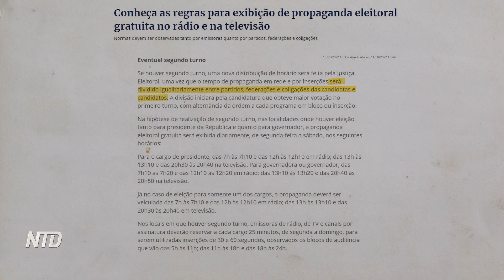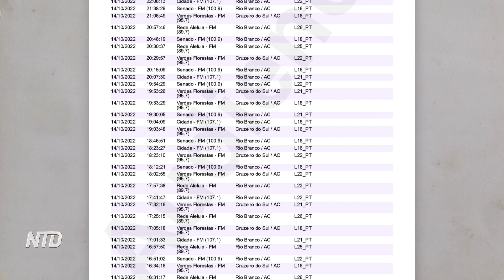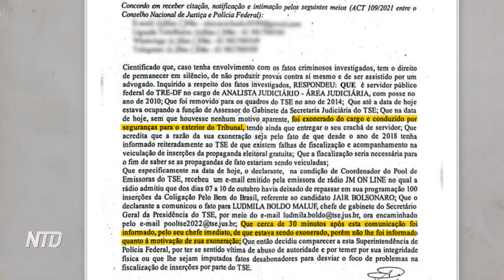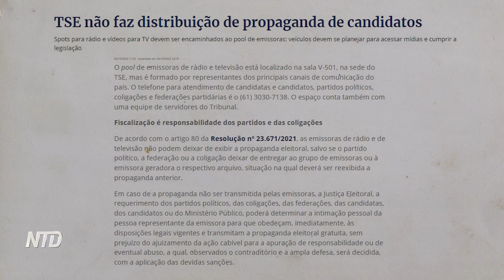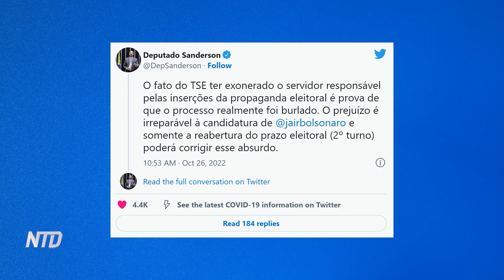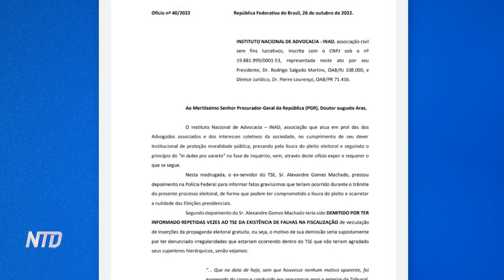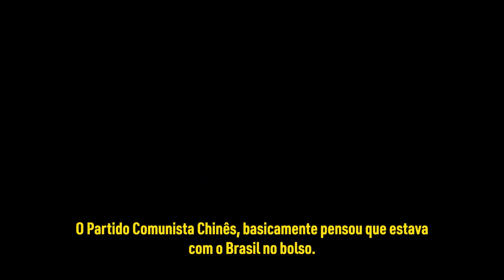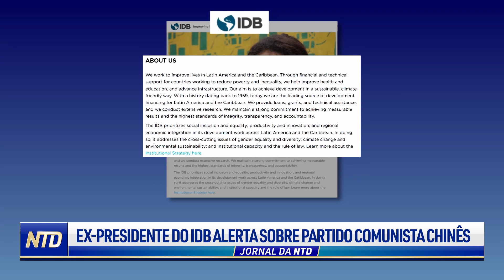"Radiolão": campanha de Bolsonaro acusa disparidade em inserções; TSE: Moraes diz não ver provas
Apoie a Epoch Times e NTD Brasil para que este trabalho possa alcançar mais pessoas!

A campanha do presidente Jair Bolsonaro afirma que houve mais de 150 mil inserções de rádio a seu favor que ilegalmente deixaram de ser transmitidas. Documentos que, segundo aliados do presidente, comprovam isso foram apresentados ao TSE. Você conferirá desdobramentos do caso.

Bolsonaro esteve em Minas Gerais em evento de campanha junto ao governador reeleito Romeu Zema e apoiadores. Ele repercutiu o escândalo.

O ex-diretor de uma importante instituição financeira revelou como o Partido Comunista Chinês usa recursos da empresa para ampliar sua atuação na América Latina e no Caribe.

E o Departamento de Justiça dos EUA está acusando dois cidadãos chineses de espionagem envolvendo uma acusação contra uma empresa de telecomunicações da China.

00:00 INTRO
00:59 DOJ ACUSA SUPOSTO ESPIÃO CHINÊS DE OBSTRUÇÃO
10:42 DESERTORA DA COREIA DO NORTE ALERTA SOBRE CULTURA DO CANCELAMENTO
13:41 QUEM É RISHI SUNAK, NOVO PRIMEIRO-MINISTRO DO REINO UNIDO?

O Epoch Times Brasil e NTD Brasil contam com o seu apoio. Dependemos de você para continuarmos com o nosso trabalho.

Bolsonaro fala com mídia dos EUA: "se o Brasil sucumbir para a esquerda, acabou a América do Sul."

Irã: envolvimento com ataque terrorista na Argentina nos anos 90 e com violação de resolução da ONU?

Protesto em Pequim pede por mais liberdade e rejeita liderança de Xi Jinping e do Partido Comunista